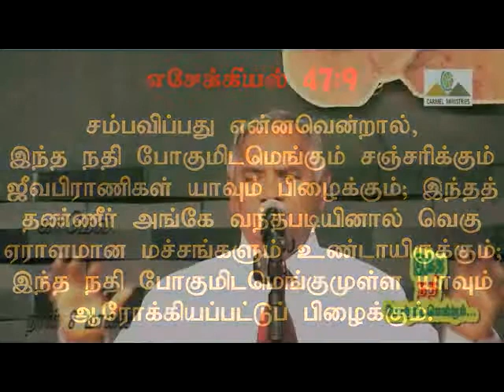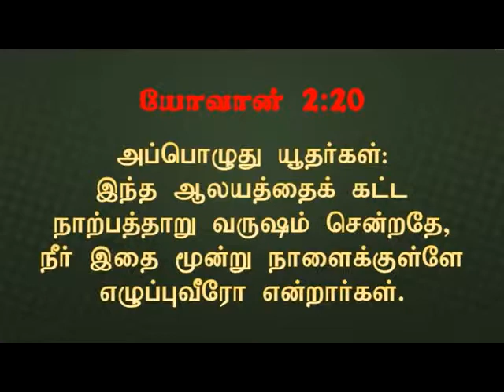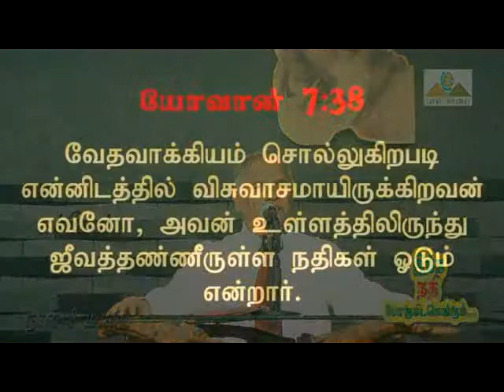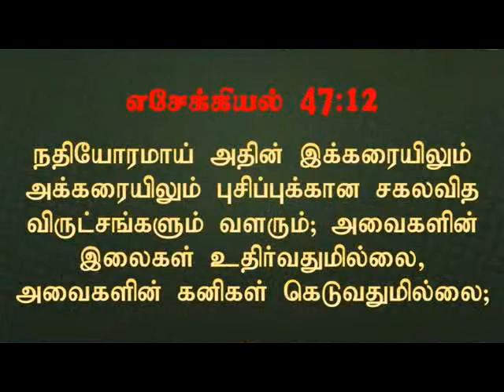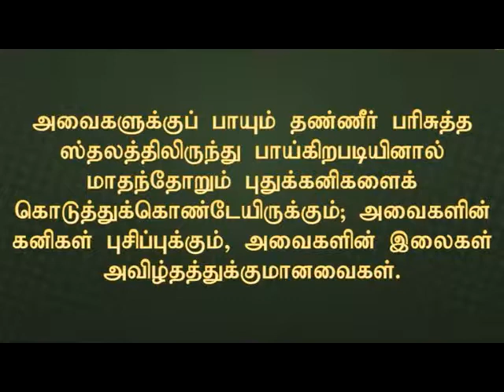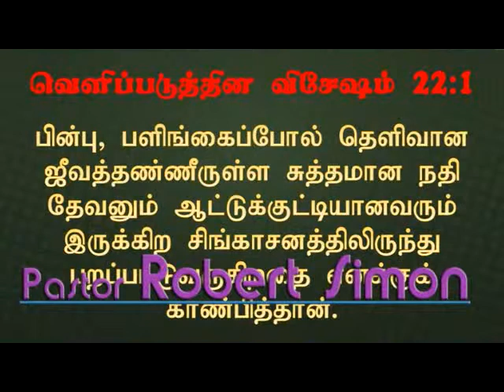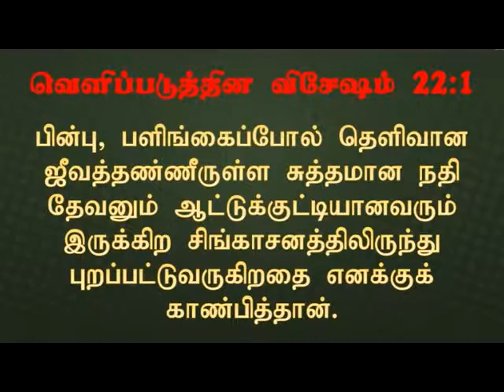Wherever This River Flows | இந்த நதி போகுமிடமெங்கும் |Walking Closer With Lord D08E|Pr. Robert Simon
Message Title / தேவ செய்தி தலைப்பு : Wherever This River Flows… | இந்த நதி போகுமிடமெங்கும்… | Intha Nathi Pogumidamengum… | Walking Closer with Lord - DAY 08 - Evening | தேவனோடு இணைந்து நடக்க - நாள் 08 - மாலை | Devanodu Innaithu Nadakka – Naal 08 – Maalai

Wherever This River Flows… | இந்த நதி போகுமிடமெங்கும்… | Intha Nathi Pogumidamengum… | Walking Closer with Lord – DAY 08 – Evening | தேவனோடு இணைந்து நடக்க – நாள் 08 – மாலை | Devanodu Innaithu Nadakka – Naal 08 – Maalai | தமிழ் தேவ செய்தி | முனைவர் இராபர்ட் சைமன் | கர்மேல் ஊழியங்கள் | Tamil Message | Pr. Robert Simon | Carmel Ministries

Our Address:
Carmel Christian Assembly
103, Brickkiln Road,
Purasawalkam,